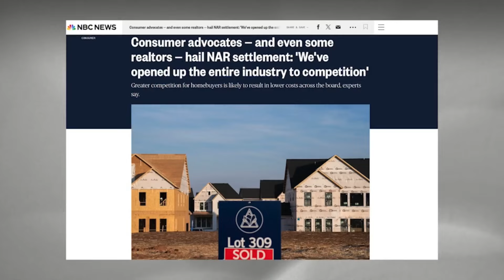NAR Lawsuit Settlement: What Buyers and Sellers Need to Know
Christina Nishiyama, Senior Vice President of Engel and Volkers Honolulu joined colleague Kay Mukaigawa as the spotlight turned to the much-discussed lawsuit involving the National Association of Realtors (NAR).